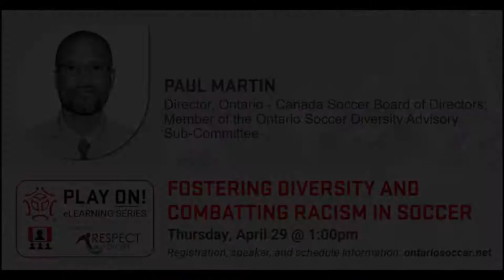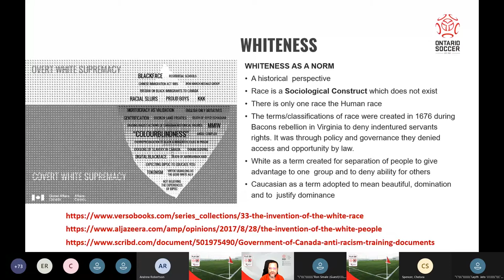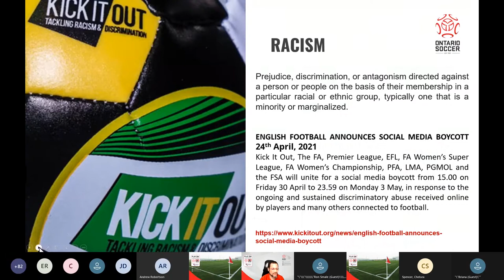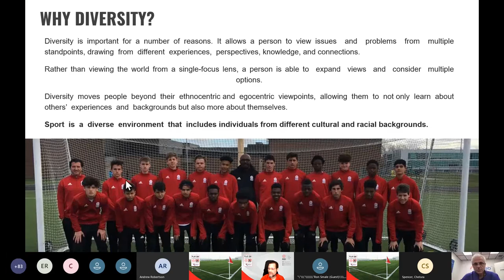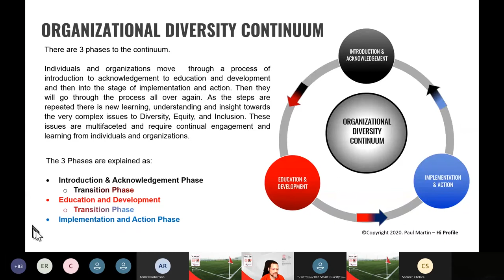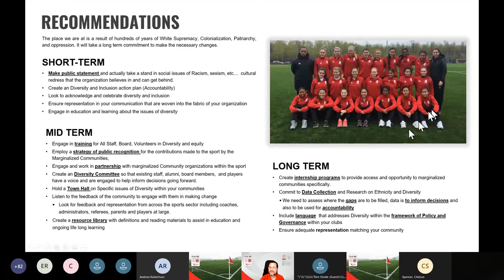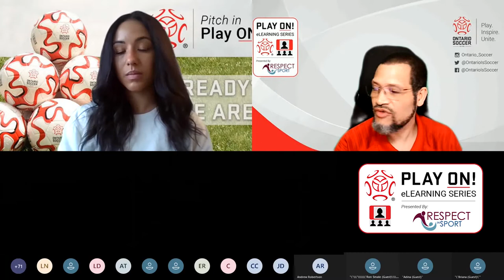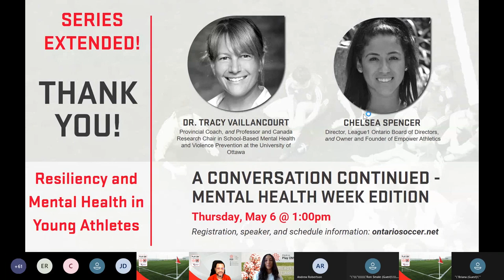Play ON! eLearning Series Presented By Respect in Sport Fostering Diversity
Ontario Soccer's Play ON! eLearning Series presented by Respect in Sport continues on Thursday, April 29th, with an introductory presentation on Fostering Diversity and Combatting Racism by Paul Martin, Adjunct Professor in the Department of Humanities & Social Sciences at Centennial College, where he is also an active member of the Anti-Black Racism Task Force. In his work, Paul helps students understand our world through his teachings on Global Citizenship - From Social Analysis to Social Action.

Beyond his academic accolades, Paul, as a passionate soccer aficionado, also sports a significant soccer pedigree honed in over two decades of involvement. Currently, he serves as Director, Ontario on the Canada Soccer Board of Directors. Over the past six months, he was also a key contributor to the Ontario Soccer Diversity Advisory Sub-Committee. In addition, he is the President of Black Coaches Canada and an award winning, 3x National Championship Coach possessing a Canada Soccer National A-License.

He will take the audience on a journey from understanding the roots of historical racism and discrimination via an overview of Diversity and Inclusion to where we are today - at a cultural tipping point! Paul will focus on the power of diversity in sport to bring about change.

As we prepare to Return to Play, it is time to think about true Diversity. We as a community have an opportunity to level the playing field for all by addressing racism and providing opportunities for gender equality and inclusion. As soccer community leaders, we have the responsibility to ensure that our work and play environments are psychologically safe and genuinely inclusive. As our society moves increasingly towards multiculturalism, we must incorporate a diversified lens in our approach to community service.

Paul will discuss the vital work that the Ontario Soccer Diversity Advisory Sub-Committee recently accomplished and outline what we should be looking to expect in the future. Ontario Soccer is committed to making changes, and we all are a part of that change.

The COIVD-19 worldwide health pandemic has caused us all to face a myriad of hardships in a time of uncertainty. However,  it has also brought us the opportunity to plan and reset how we approach the game in the future. Do we continue with a “same old, same old” approach repeating mistakes of the past? Or do we embrace growth and change? Paul will empower the audience to revisit old paradigms and ways of thinking to bring about new solutions.

Throughout the session, Paul will share research and insights from recent publications and study findings on Diversity. What has been successful and what has not changed? We will examine our own bias, ideologies and behaviour and learn why they can be so harmful.

Furthermore, Paul will lead the audience through self-reflection posing pertinent questions: Why is Anti-Black Racism so important? What are Microaggressions and how do they harm? What power and privilege do we posses? Do we understand the identity and intersectionality of the audience that we may serve?  Am I a passive bystander and complicit in acts of racism sexism, classism, and ableism?

Has your organization considered factors that contribute to the challenges faced by non-white racialized communities and minoritized groups?  We will look at tools to evaluate our ideologies, our organizations and our systems and work towards addressing the challenges to achieve the outcomes of access and opportunity for all through accountability. Join us for a meaningful discussion, as we evaluate where we are as a sport and look at new ways to move forward.

Throughout the series from March 10th to April 29th, Ontario Soccer will offer a weekly online session with succinct and relevant insights and practical take-aways designed to appeal to a diverse cross-section of Ontario Soccer members and stakeholders (Clubs, Academies, Districts, Leagues, administrators, coaches, managers, volunteers, parents, players, officials, etc.).